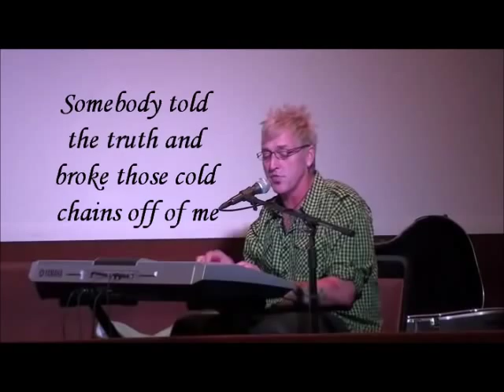The Perfect Song (video)